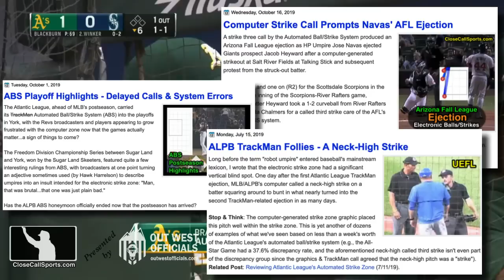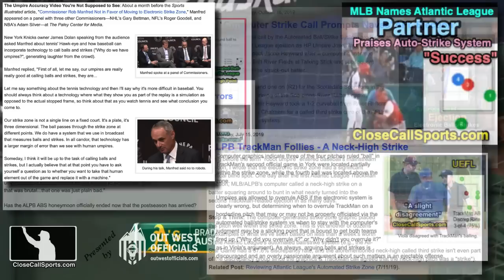Ejection 088 - Mark Kotsay Kicked Out After Differing Calls on Pitches Near Bottom of Strike Zone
HP Umpire Chris Segal ejected Athletics manager Mark Kotsay following the first pitch to Seattle's Julio Rodriguez, a ball, which itself followed a called third strike to Oakland's Seth Brown. Report